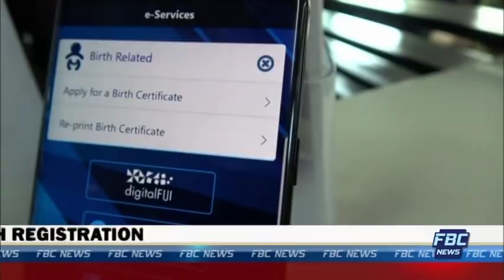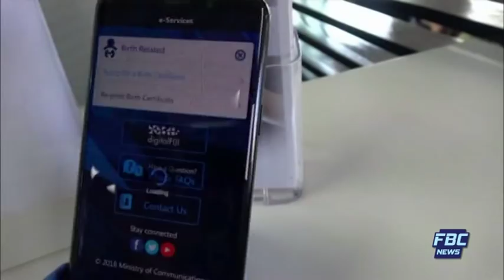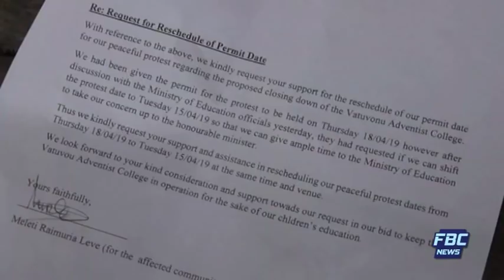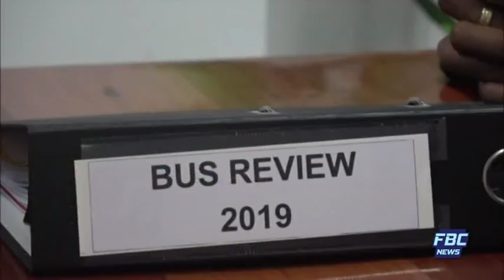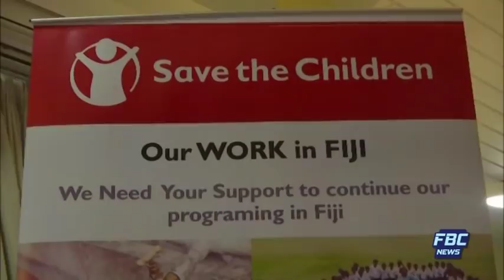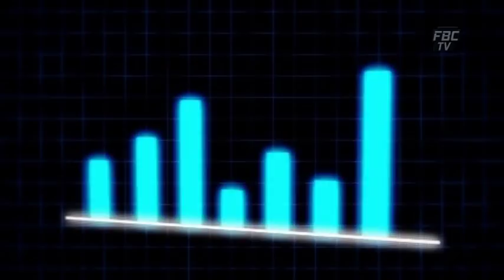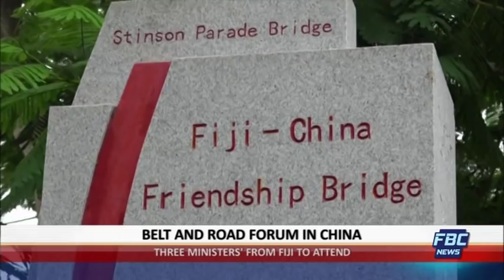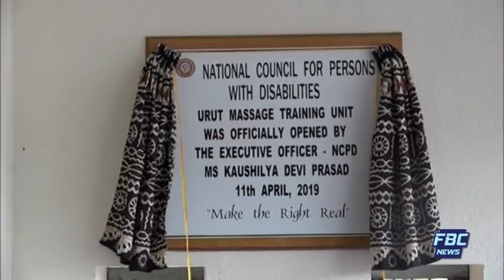FBC 7PM NEWS 12 04 19